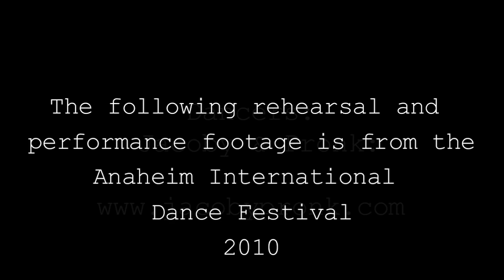AIDF 2010: Jacoby & Pronk dancers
Anaheim Ballet: More Than Dance...

Performance and rehearsal footage from the Anaheim International Dance Festival featuring contemporary dancers Jacoby & Pronk.

ballet...ballet...ballet...